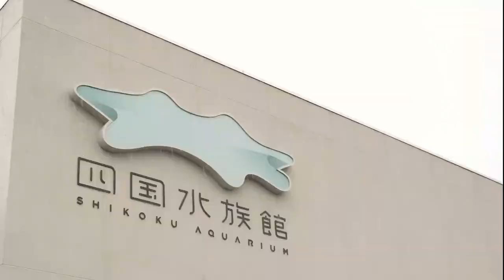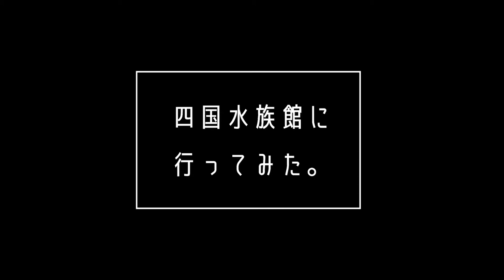【四国水族館】可愛い生き物に癒される。 / 香川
四国水族館に行ってきました♪